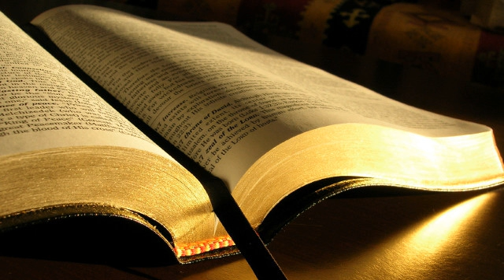Ionel Banu # Fapte 2.1-11, 22-24, 32-42 # 03.06.2012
Evanghelizare, dimineaţa
Predică, Fapte 2:1-11, 22-24, 32-42, mesaj transmis prin Ionel Banu
duminică, 3 iunie 2012